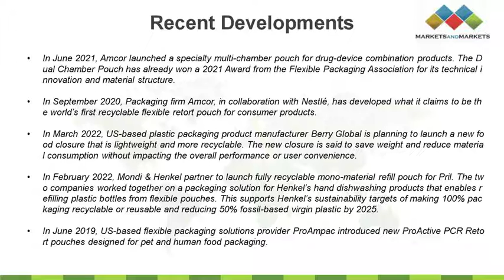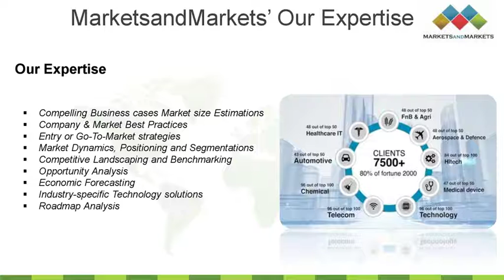Stand up Pouches Market Trends Share & Size Recent Developments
Stand-up Pouches Market Trends Share & Size - Recent Developments - Read More Context